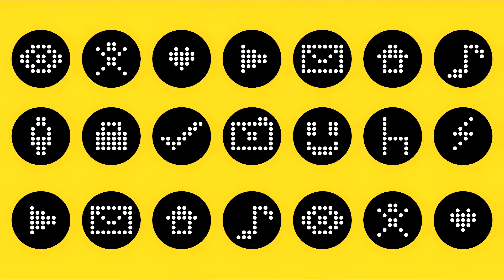StraightTalk2.0: Politics 2/4 (Oct 2011).mov